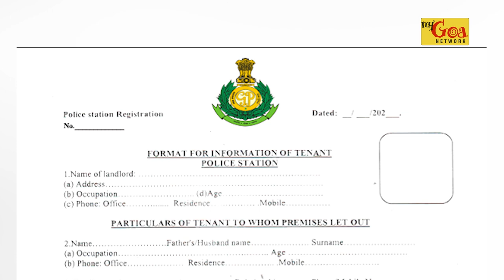PEOPLE SHOULD WILLINGLY DO TENANT VERIFICATION | 10 OCTOBER 2024 | MY GOA NETWORK